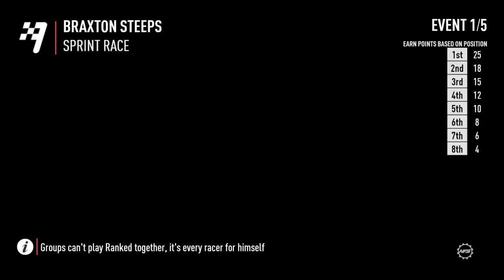Braxton Steeps 1:15.10